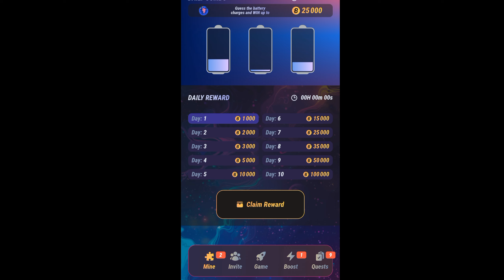Baboon Token Daily combo 03 August / how to Collect Baboon Daily Combo/Vlogs by fadi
Baboon Token Daily combo 04 August /   how to Collect Baboon Daily Combo/Vlogs by fadi